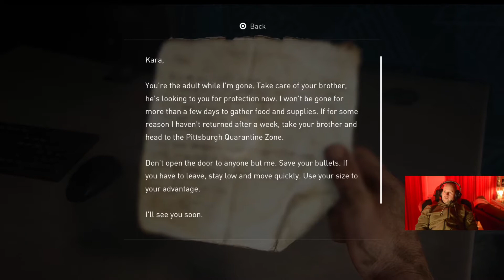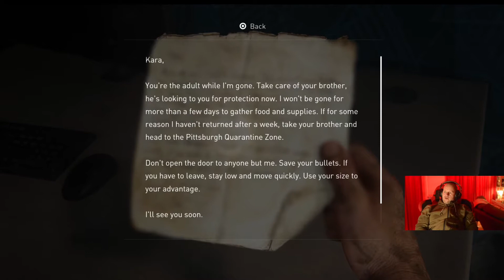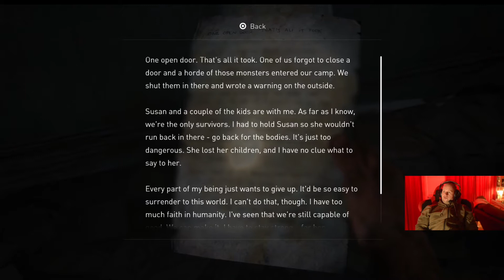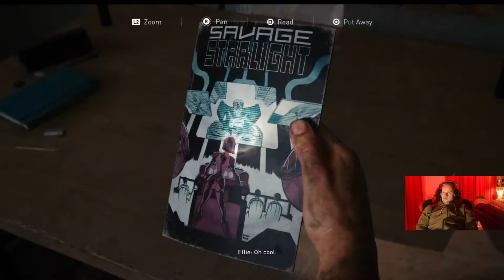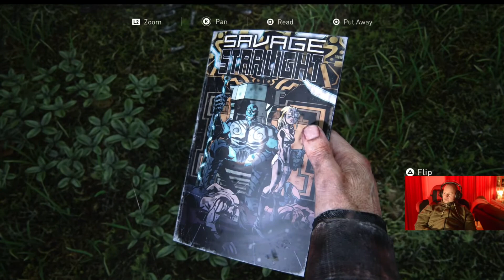Worst gamer chillin The last of us 1 PS5 (Remake) Part 10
Follow me Theworstgamerchillin on my new adventures in this game called "The last of us". If you just

We have to part with Sam and Henry. Then we reach my favourite place just outside of Jackson.